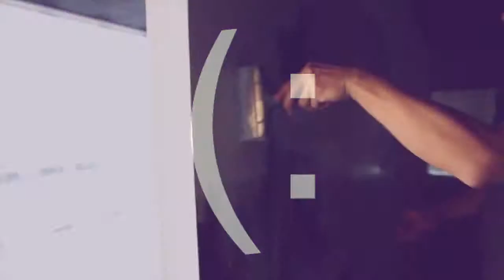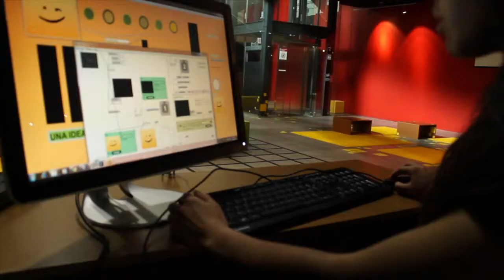EXPOSICIONES CCD " (: " 12-12-12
Ale de la Puente ( curadora ) nos platica acerca de la exposición " abro paréntesis dos puntos" y nos invita a la inauguración este 12-12-12 en en CCD
(: una exposición para compartir las emociones
￼￼￼￼￼￼￼￼￼￼Una exposición de experiencias desde y con la cultura digital.